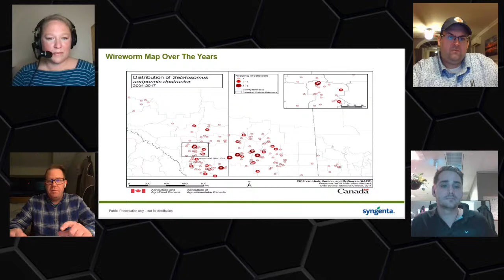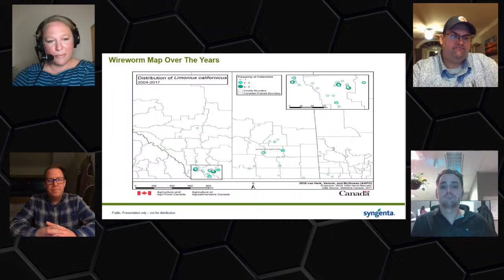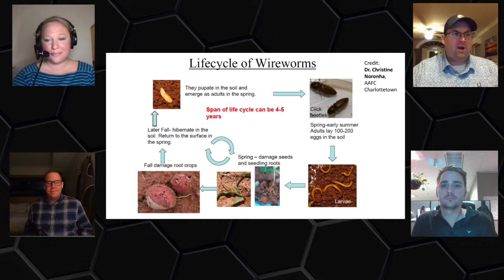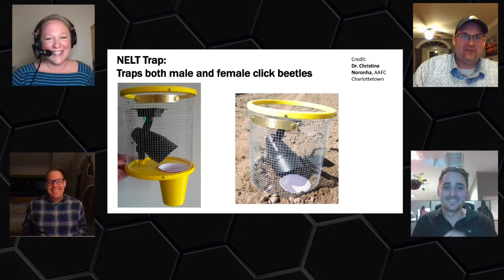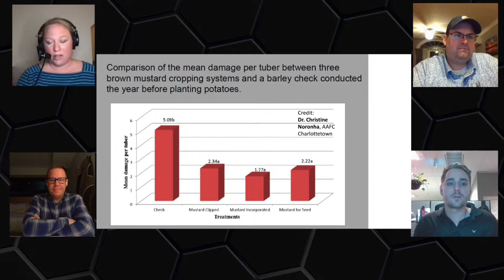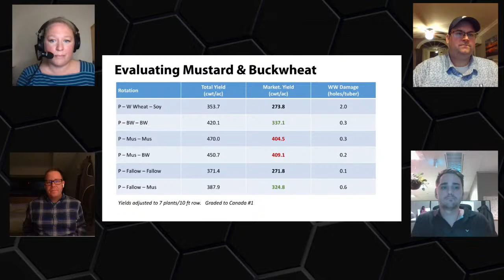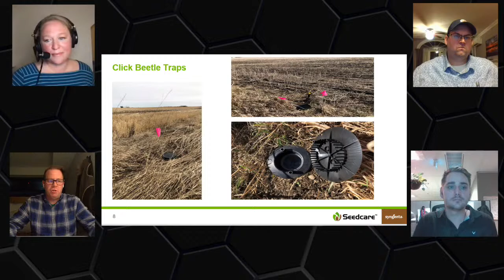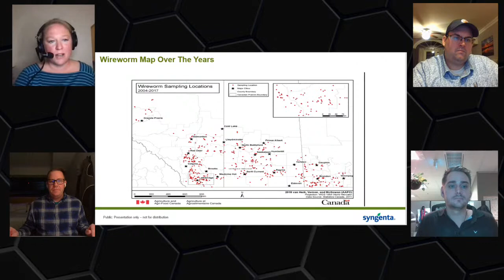The Agronomists, Ep 64: Dennis Van Dyk, Ryan Barrett, and Shad Milligan on wild, wacky wireworms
When it comes to insect pests, most of us feel quite strongly about them. Wireworms are no different; they are an insect we love to hate. These pests require integrated pest management that includes trapping as a form of scouting.

To talk about all things wireworms, we go to our experts, and this time, we have three!

Join in for the fun and informative session on all things wireworms with host Lyndsey Smith and guests Dennis Van Dyk, of the Ontario Ministry of Agriculture Food and Rural Affairs (OMAFRA), Ryan Barrett, of the PEI Potato Board, and Shad Milligan, of Syngenta Canada.

Catch a new episode of The Agronomists every Monday night at 8 pm E! Get you questions ready!